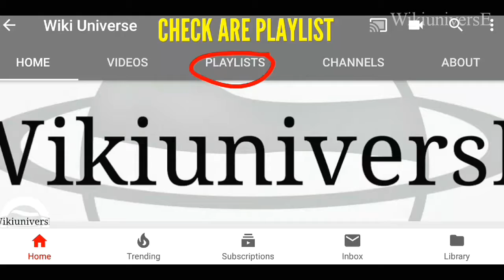NEW - 2020 KIA OPTIMA !!!